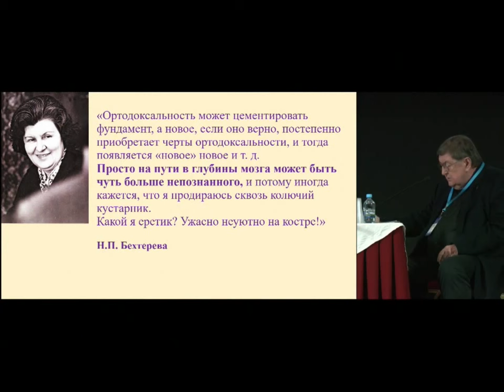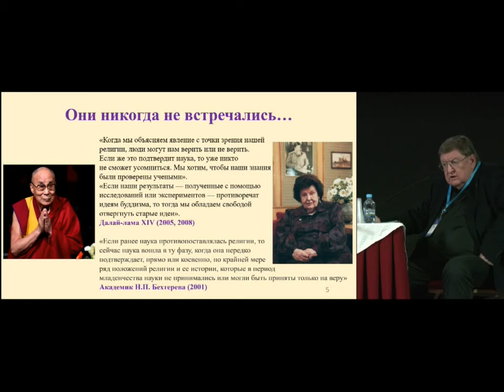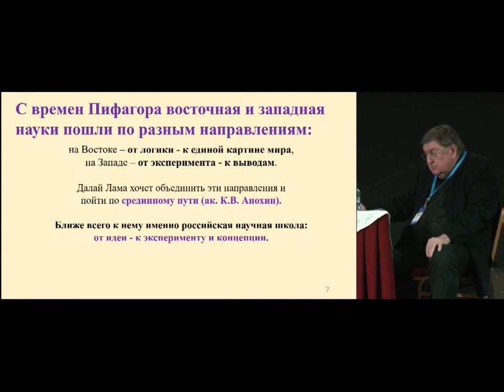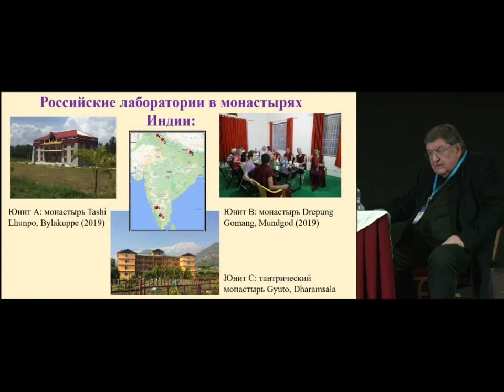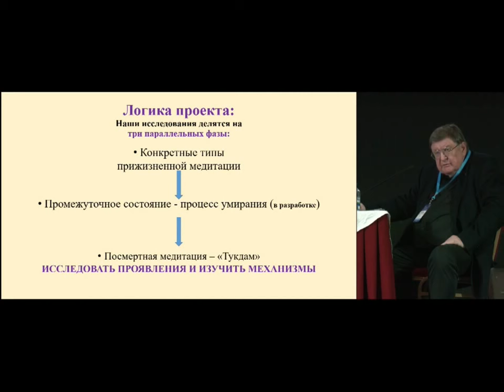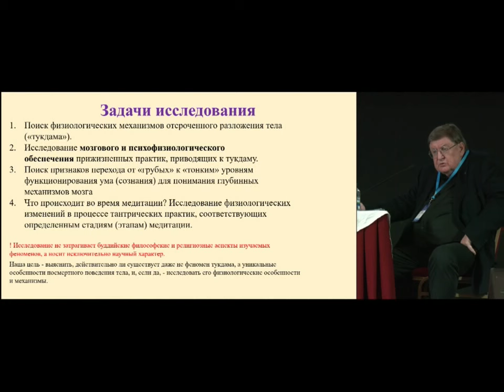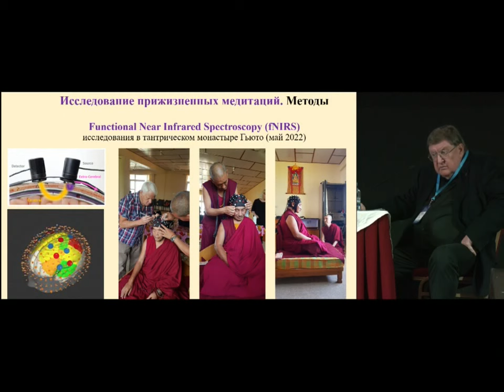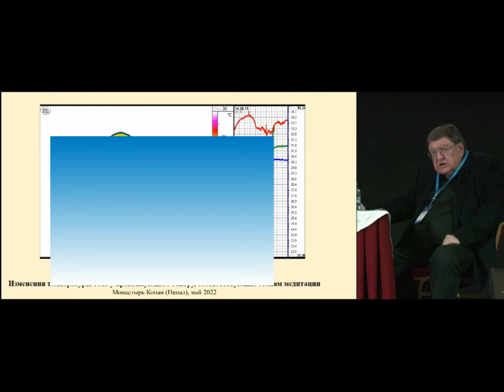Физиологические исследования буддистских практик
Медведев С.В., Бойцова Ю.А., Каплан А.Я., Кокурина Е.В, Жиронкина Ю.С. (ИМБП РАН, Москва) Физиологические исследования буддистских практик